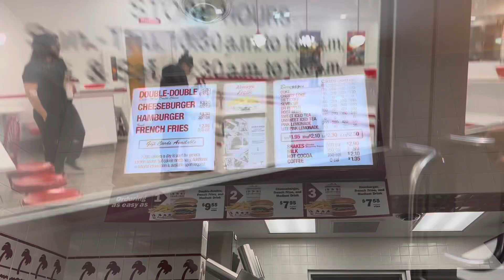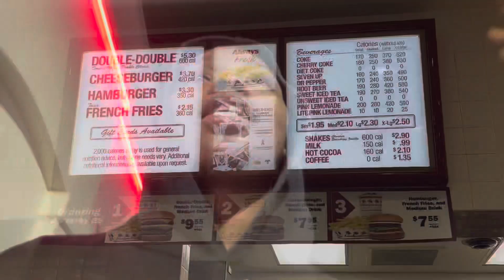Late Night Dog Park | Spotyyy Seems Like A Race Dog | Burger Kinggggg Yummmm , Enjoy 😋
Jesus loves y’all more then I ever could.
Love.
Pray for P. Diddy